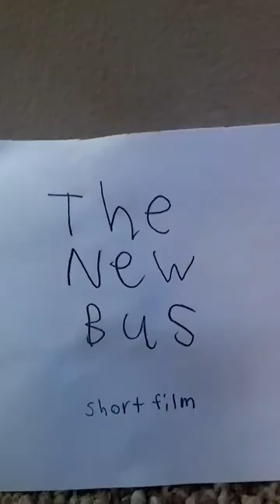My mini school bus movie unfinished.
Everything is mine but the music.